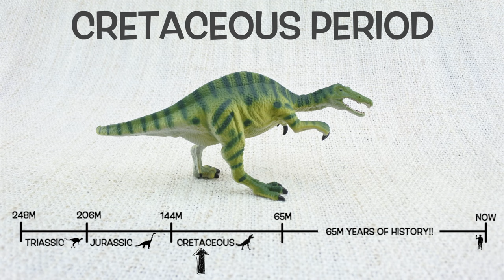BARYONYX FACTS! | Fun & Educational | Dinosaurs For Kids | Best Dinosaur Facts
Just in time for Jurassic World Dominion! PICTURE BOOK OUT NOW!

Due to popular demand, Learning Toolkit has created: The Curious Adventures of Tina T-Rex! A fun rhyming story with great illustrations , all your favourite facts, and a fun hunt the bone game throughout - perfect for your little learners.

Let's learn some fun facts about Baryonyx!

How heavy was a Baryonyx?
What does Baryonyx mean?
How big was a Baryonyx?

Learning Toolkit is a channel for high quality, entertaining and educational videos.  For young learners - kids, pre-school, toddlers and babies.